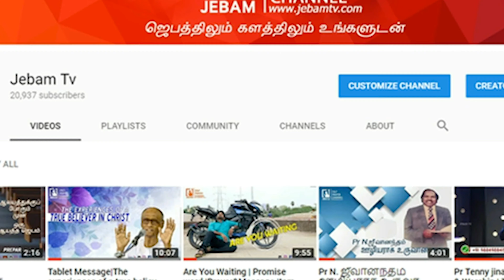Tamil Evening Headlines Prayer | 26 Feb 2020 | News Prayer | Jebam tv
Tamil Evening Headlines Prayer | 26 Feb 2020 | மாலை நேர தலைப்புச் செய்திகள் | Tamil Headlines News

1 டில்லி கலவரம்; பலி 18 ஆனது

டில்லியில் ஜாஃப்ராபாத், மவுஜ்பூர் உள்ளிட்ட இடங்களில், குடியுரிமை திருத்தச் சட்ட எதிர்ப்பாளர்களுக்கும் ஆதரவாளர்களுக்கும் திங்கள், செவ்வாய்க்கிழமைகளில் பயங்கர மோதல் நடந்தது.

2 திருச்சியில், புது பைக்கிற்கு ஆசைப்பட்ட இரண்டு கல்லுாரி மாணவர்கள், கணவன் மனைவியை கொலை செய்தனர். 2 ஆண்டுகளுக்கு பின் குற்றவாளிகள் கைது செய்யப்பட்டனர். கொலையாளிகளில் ஒருவன், ஈகோ பிரச்னையால், சொந்த தம்பியை கொன்றதும் தெரியவந்தது.

3 ரூ.21,000 கோடி ராணுவ ஒப்பந்தம்; ட்ரம்ப் அறிவிப்பு

டில்லி ஐதராபாத் இல்லத்தில் பிரதமர் மோடியுடன் அதிபர் ட்ரம்ப் பேச்சு நடத்தினார். 3 முக்கிய ஒப்பந்தங்கள் கையெழுத்தாயின. அதன்பிறகு, இரு தலைவர்களும் கூட்டாக நிருபர்களைச் சந்தித்தனர். &#39;&#39;மக்களை முன்னிலைப்படுத்தியே இந்தியா-அமெரிக்கா உறவு அமைந்துள்ளது. அதன் காரணமாக, ராணுவ தளவாட உற்பத்தியில் ஒருங்கிணைந்து செயலாற்ற முடிவு செய்துள்ளோம்&#39;&#39; என்றார், பிரதமர் மோடி.

4 காட்டி கொடுத்த சிறுவனை கொன்ற கள்ளக்காதலன் கைது

நெல்லையில், கள்ளக்காதலி தீபாவின் நான்கு வயது மகன், அவனது தந்தை அந்தோணி பிரகாஷிடம் தன்னை காட்டி கொடுத்ததால், ஆத்திரமடைந்த கள்ளக்காதலன் சொரிமுத்து, சிறுவனை அடித்துக் கொன்றான். போலீசார் அவனை கைது செய்தனர்.

5 கொரோனா வைரஸ்: தென் கொரியாவில் விரைவாகப் பரவுவது ஏன் ?
கோவிட் - 19 வைரஸ் பாதிப்பு தென்கொரியாவின் ஒரு குறிப்பிட்ட சமூகத்தினர் இடையேதான் அதிகம் பரவியுள்ளது. எதையும் வெளிப்படுத்தாமல் பிரச்சனைகளை தங்கள் சமூகத்திற்குள்ளேயே ரகசியமாக காக்கும் தன்மை கொண்ட பிரிவினராக இவர்கள்

1. The Holy One- A programme where God is being praised for His holiness by describing His attributes.
2. Prayer Walk- Each day a street is selected and prayer walked. So monthly 22 streets are walked and prayed for.
3. Traffic prayer-Telecast of Praying on the accident spots .
4. Emergency prayer-Instant telecast of prayer points and Praying for the critical patients in the hospitals as and when the prayer needs are shared from 17 different well known hospitals in the city.
5. Breaking Prayer- whatever be the breaking news would be immediately telecasted as a prayer need.
6. How to Pray?- Based on the ongoing issues of the society, three different pastors discuss how to avoid the future repetitions of the same issues and pray for the same.
7. My leaders-Telecast of conducting Personal interviews with Government Leaders and praying for them based on 1Timothy-1:2.
8. The Real Fighters- Daily prayer for the army and the police departments.
9. The Real Heroes- Daily prayer for the safety of Ambulance drivers.
10. Men of God- Personal interview with men of God where they share their testimonies and life experiences.
11. A Hand full of flour and little oil- Diet advice for pastors and preachers, live cooking, suggestions for consuming energy giving food for pastors before ministering on the stage.
12. Wedding at Cana- Telecasting the interview with the men of God on their Wedding Anniversary.
13. Don’t Worry- Teaching the people How to pray instead of worrying when the enemies rise against them.
14. Media Missions- Praying for all the Christian Media channels.
15. Seed- Telecasting the lives of the men of God who have entered into eternal glory.
16. Goodnight – Thanksgiving prayer for the day.